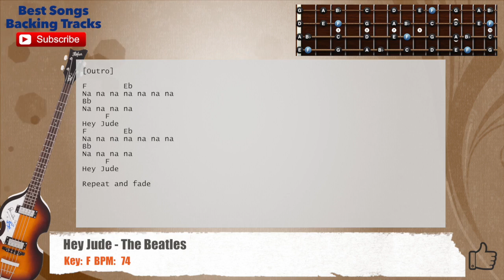🎻 Hey Jude - The Beatles Bass Backing Track with chords and lyrics